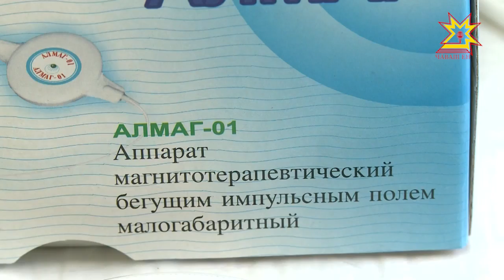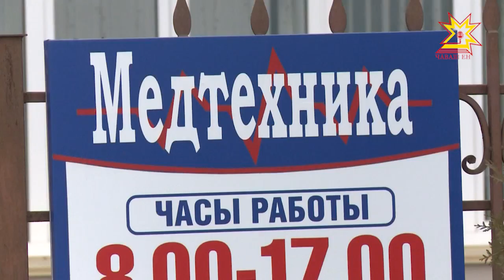Как поддерживать свое здоровье осенью и наступающей зимой?